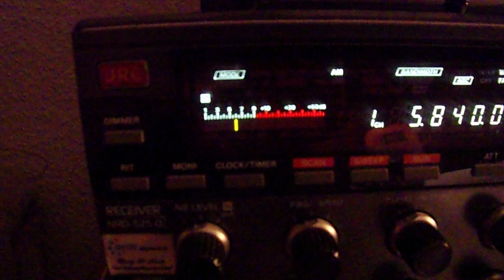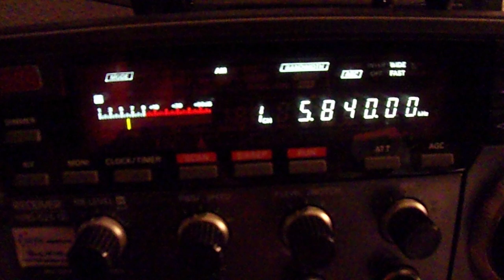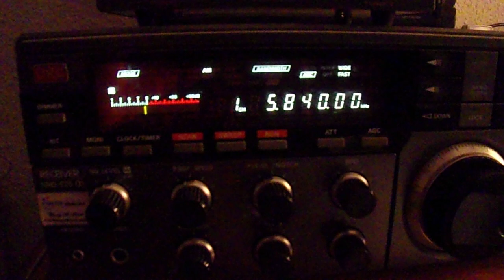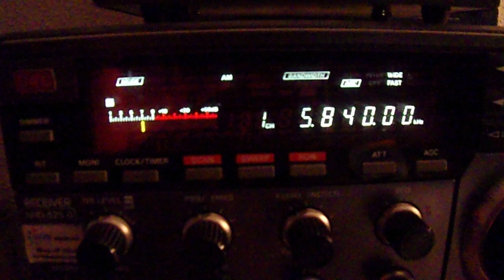Continental Radio 31 03 2023 5840 kcs 18 35